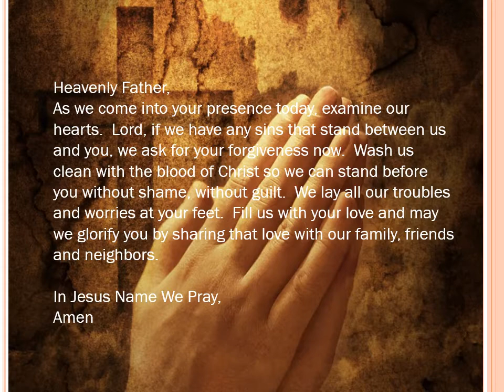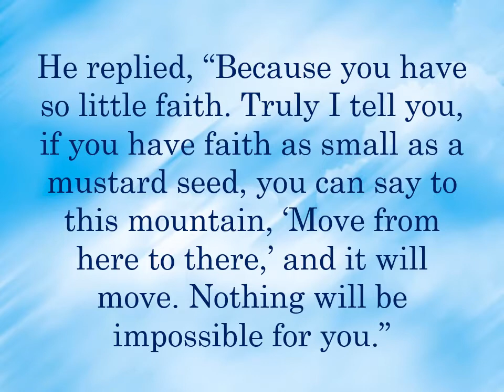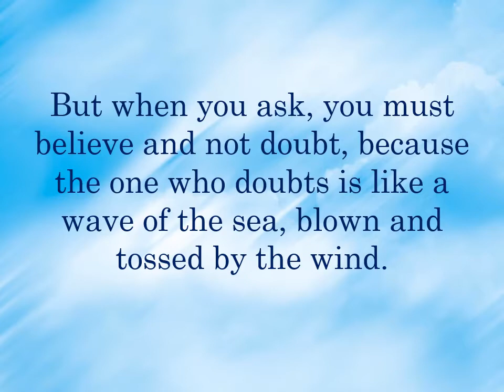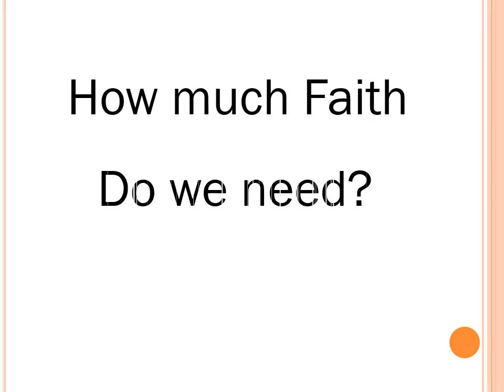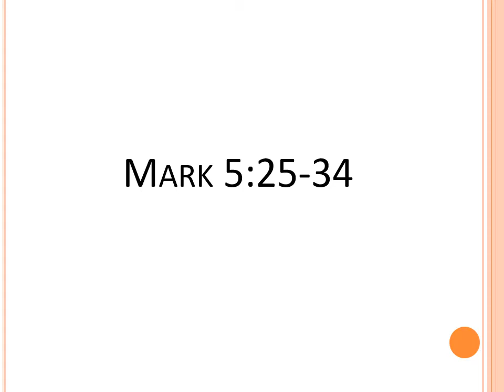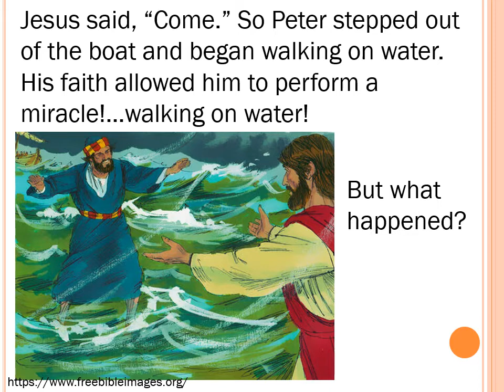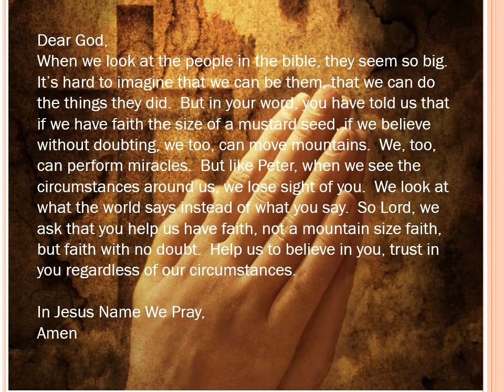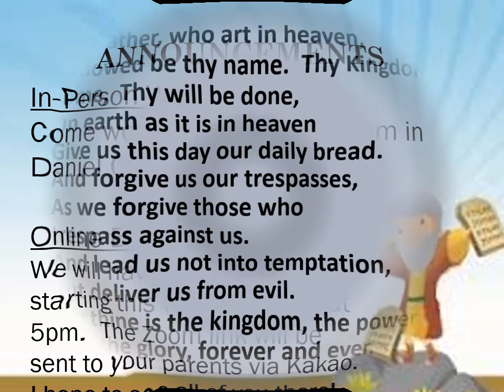Sunday School Worship 8-1-21